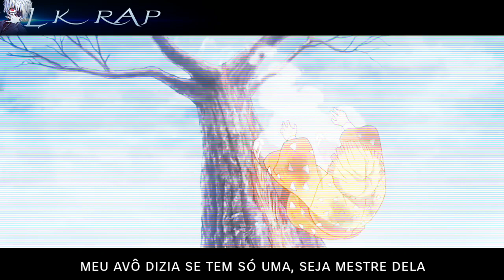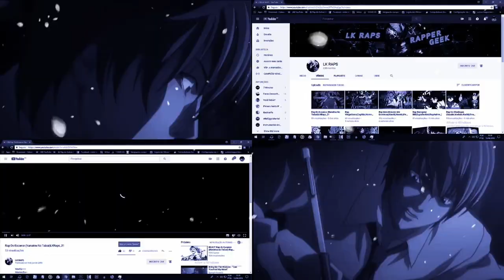Rap Zenitsu - ( Demon Slayer ) - | Respiração Do Trovão_ LK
Rap Novo!Desculpe a qualidade...

Letra/LK_

Mix/ LK

Tmj... Rap sobre_pra vcs.. Bora

Confio em Vcs ❤